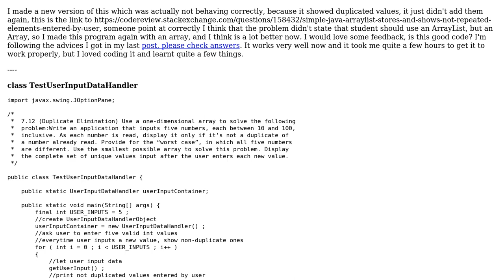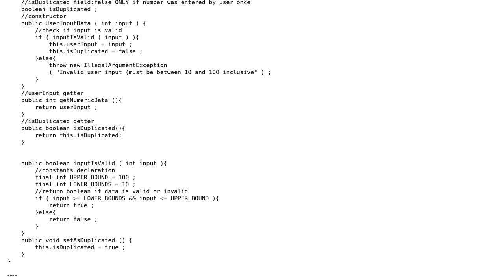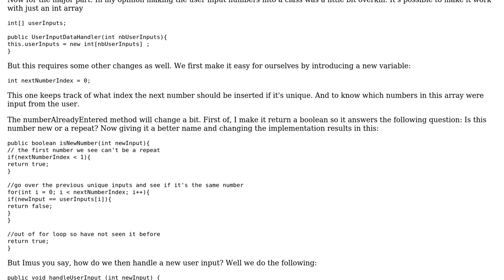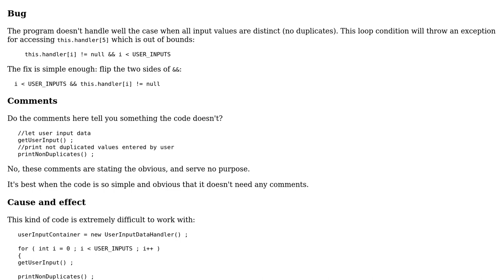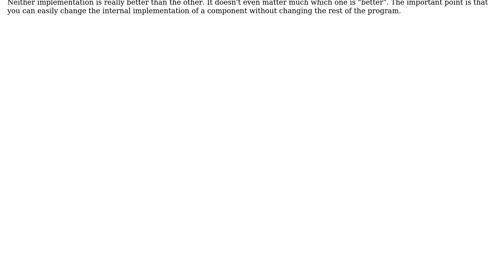Simple Java array stores and shows not repeated elements entered by user (2 Solutions!!)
Simple Java array stores and shows not repeated elements entered by user

With thanks & praise to God, and with thanks to the many people who have made this project possible! | Content (except music & images) licensed under CC BY-SA | Music | Images & others | With thanks to user newbie user janos user Imus and the Stack Exchange Network Trademarks are property of their respective owners. You are responsible for your own actions.